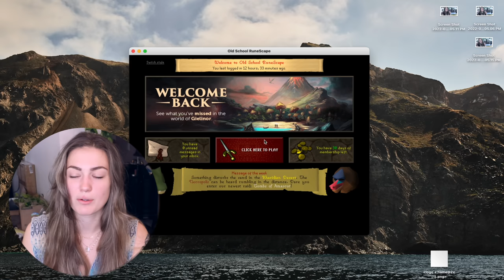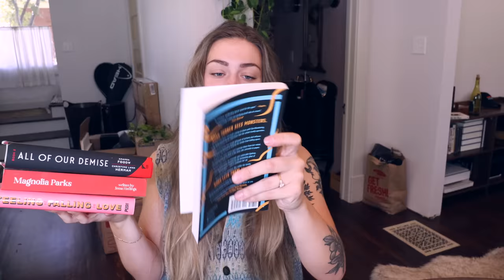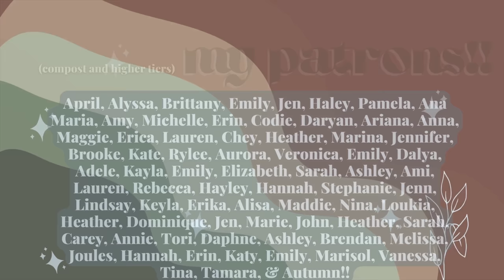RuneScape chooses my September TBR⚔️🤭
✨hello my worms✨ this month's TBR is looking a little different. for a couple of reasons👀